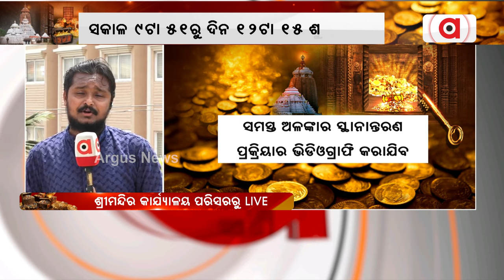ଆସନ୍ତା 18 ତାରିଖ ଗୁରୁବାର ଖୋଲିବ ଭିତର ରତ୍ନଭଣ୍ଡାର || Ratnabhandara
ଆସନ୍ତା 18 ତାରିଖ ଗୁରୁବାର ଖୋଲିବ ଭିତର ରତ୍ନଭଣ୍ଡାର । ଏଥିପାଇଁ ସକାଳ 9ଟା 51ରୁ ଦିନ 12ଟା 15 ଭିତରେ ଶୁଭ ମୁହୂର୍ତ୍ତ ନିର୍ଘଣ୍ଟ କରାଯାଇଛି ।